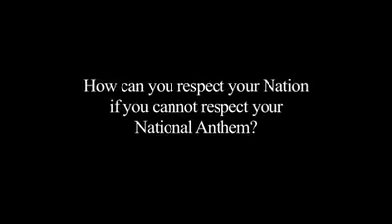recept for india republic day